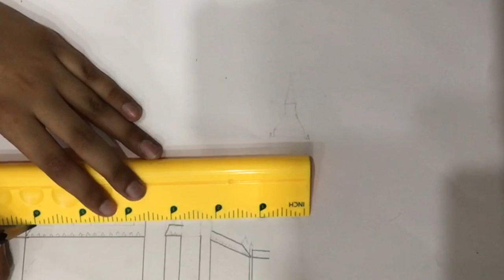How to draw a big ben